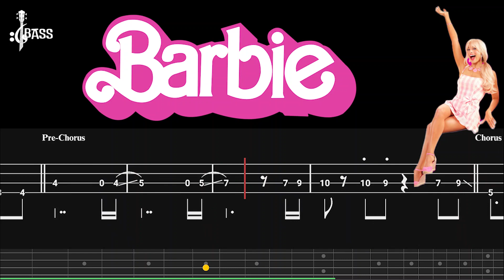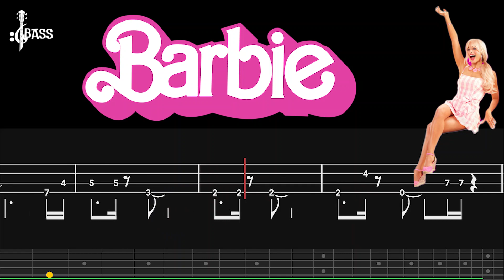Lizzo - Pink (Barbie The Album) (Bass Tabs) By @ChamisBass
Lizzo - Pink (Barbie The Album)
Pink (From Barbie The Album)